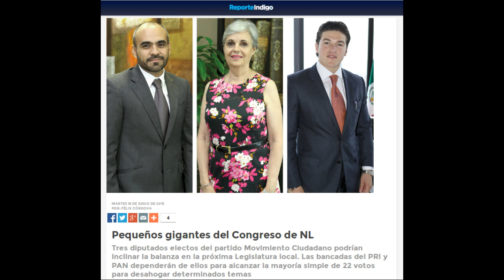Diputados de MC van por tercer round VS bipartidismo en NL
El diputado local electo por Nuevo León, Samuel García, explica estrategia jurídica y política contra el el bipartidismo, y la presentación de un recurso legal ante el Tribunal Electoral. 18 de junio de 2015.